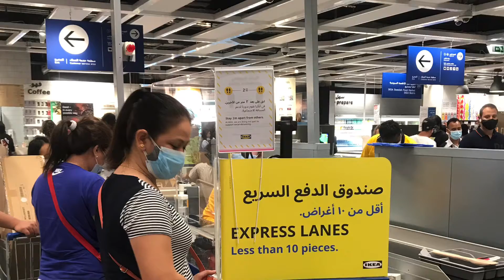Boat Ride For 2dhs Only 🚤🚤 From Creek Metro To Dubai Festival City Mall & Dubai IKEA | Dubai UAE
Hey Guys!
In this video we wanted to share our experience travelling by boat ride from Creek Metro Station to Dubai Festival City Mall and IKEA. We really had a best experienced, bumpy and windy ride.  Living a long time in Dubai, I just now realized that it is fun to use the RTA boat transportation.

Cost of 1 way trip...
Creek Metro Station to Dubai Festival City  - AED2.00
Tips.
1. Just tap your NOL Card or
2. Buy a ticket in the counter